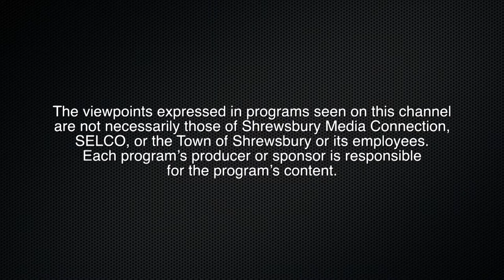Know the Facts 03-15-18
Bob Abraham hosts Know the Facts on March 15, 2018.